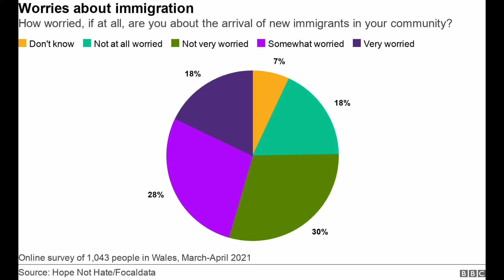Wales a 'divided country' on immigration, say anti racism campaigners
A survey conducted on behalf of Hope Not Hate suggested most people (57%) believe immigrants have changed their local area for the better.

However 43% of respondents said they have made things worse.

Opinion was almost evenly split on whether people were worried (46%) or not (48%) about the arrival of new immigrants in their community.

The survey also suggested there is great concern about the lack of opportunities for young people, the decline of the high street, and poverty in Wales.

As part of campaign group Hope Not Hate's first wide-ranging analysis of identity in Wales, registered opinion pollsters Focaldata conducted an online survey of 1,043 people in Wales between 27 March and 2 April 2021.